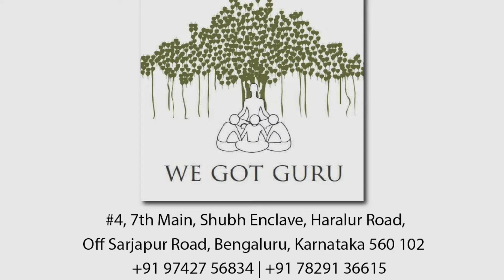Piano Recitals (26/11/2018) - Garvit Shah